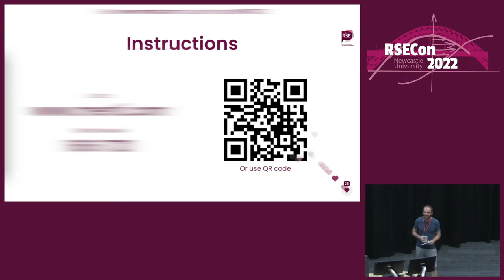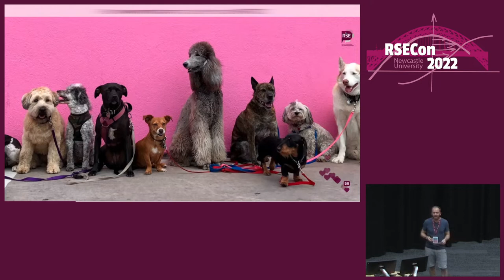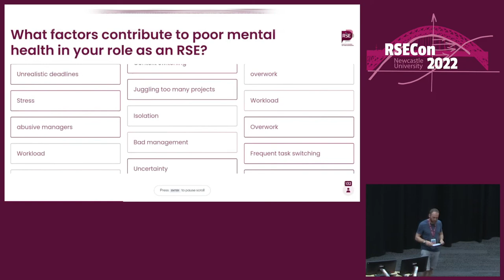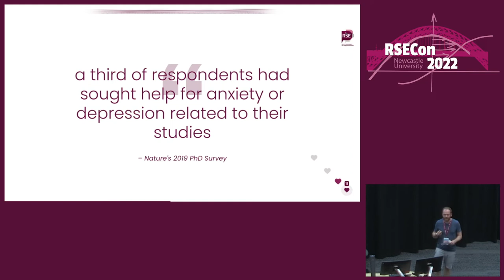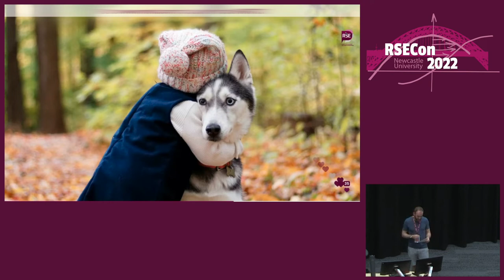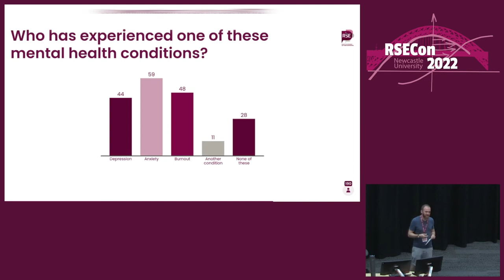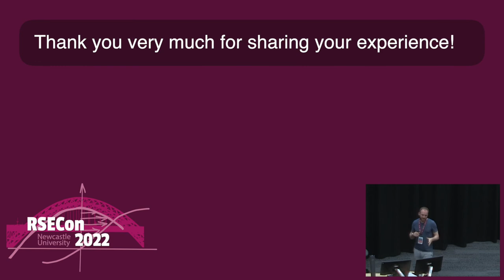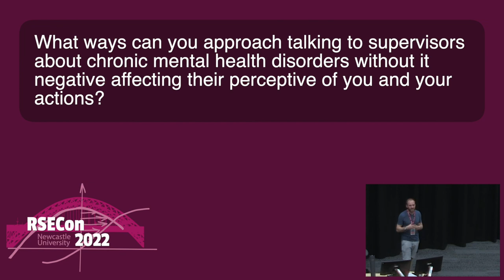Dave Horsfall: Let's talk about Mental Health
A plenary talk from RSECon2022.
Content warning for discussion of suicide.

Abstract: According to the government commissioned Thriving At Work report, just 13% of employees feel able to disclose a mental health issue to their line manager. Research Software Engineering can be an exciting career but academia has unique risk factors that impact our wellbeing and motivation. We need to create a place where people feel they can talk freely about mental health, without being judged. Dave Horsfall is an Software Sustainability Institute fellow who advocates for better mental health in the RSE community, and will lead an interactive presentation exploring ideas around mental health.

0:00 Speaker introduction
0:30 Talk
27:40 Q&A